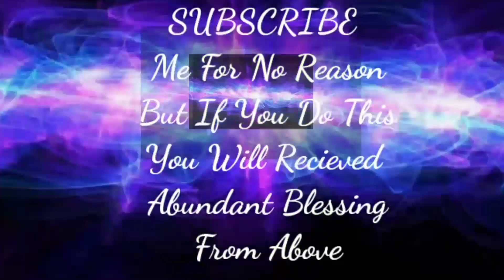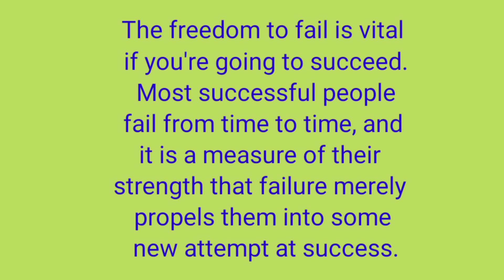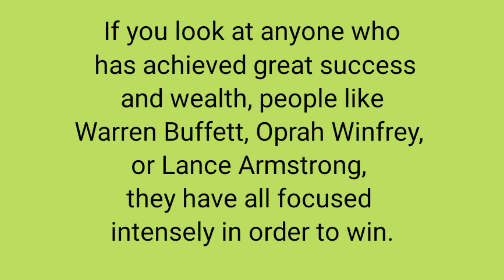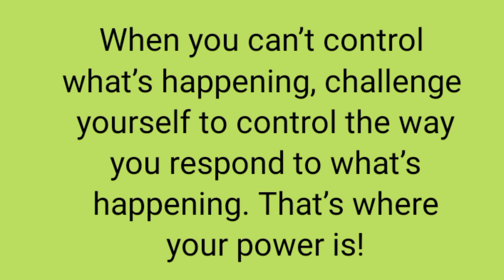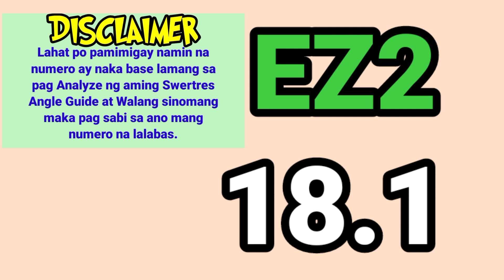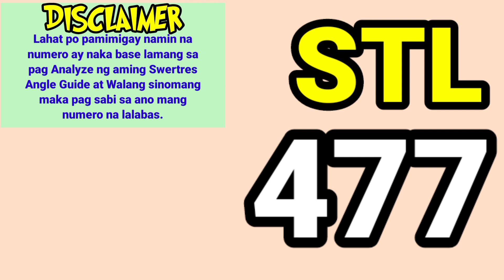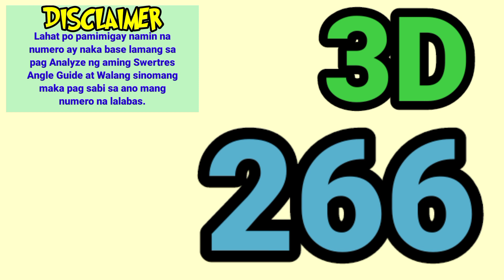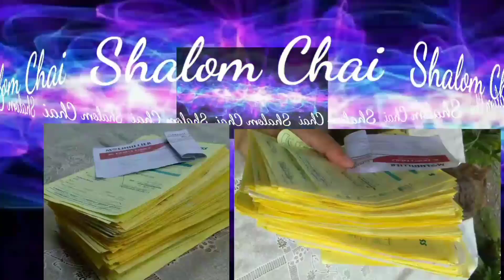SWERTRES HEARING TODAY (JAN 19,2022) FOR 3D / STL / EZ2 / TARGET RAMBOL / ON THE SPOT / MAINTAIN